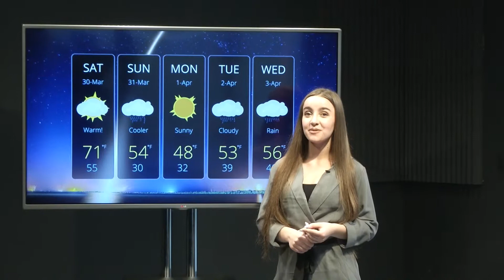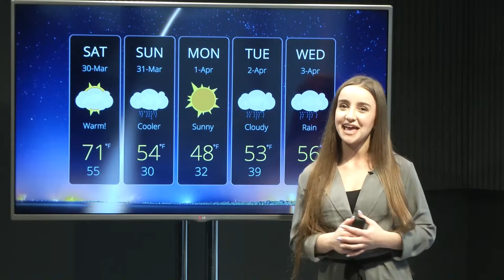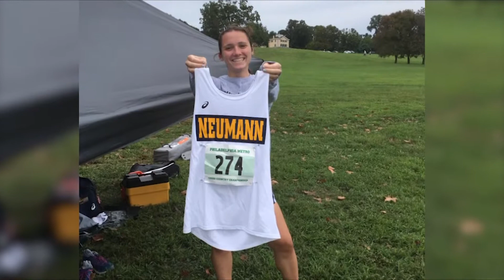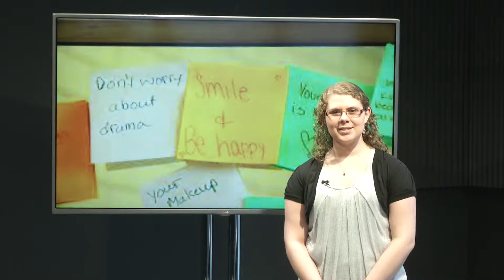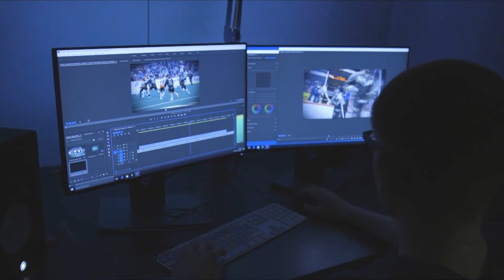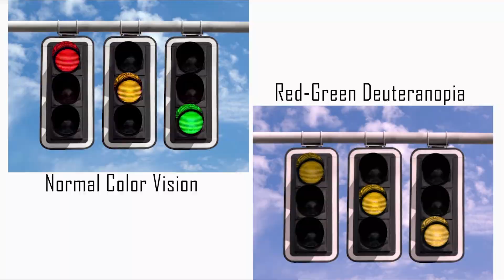Neumann Update: March 29, 2019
We have breaking news with a water main break at campus, as well as information regarding the Mueller Report. We also look at some local news, and follow up on a story we covered in December regarding colorblindness.